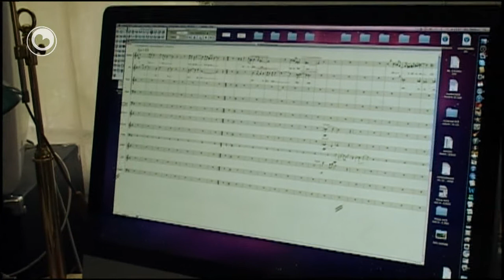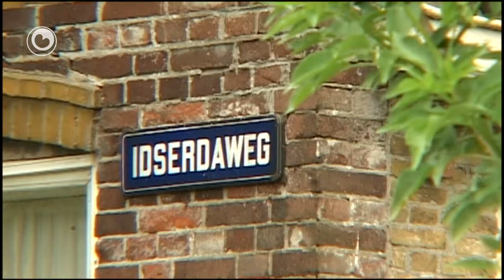Unyk Boeddhistysk Oratorium